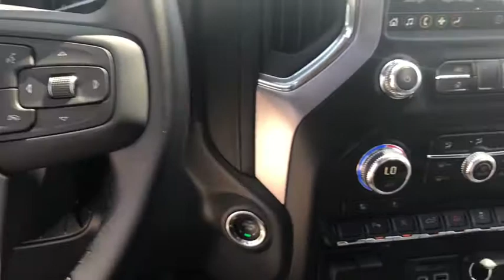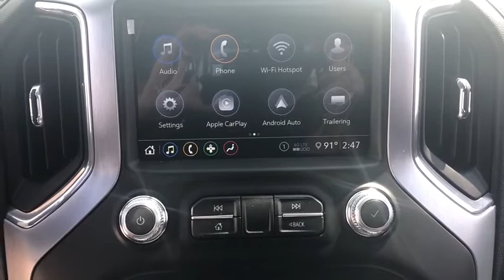2020 GMC Sierra 1500 Quad Cities, Peoria, Burlington, Iowa, Moline, Galesburg, IL 20326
Pacific Blue Metallic New 2020 GMC Sierra 1500 available in Galesburg, Illinois at Yemm Chevrolet Buick. Servicing the Quad Cities, Peoria, Burlington, IA, Moline, Galesburg
 area.
2020 GMC Sierra 1500 SLE - Stock#: 20326 - VIN#: 3GTU9BED0LG348055

2195 N. Henderson St

10-Speed Automatic, 4WD, jet black Cloth.brbrYemm gives you MORE value than other dealerships with the Yemm Advantage Program! -New Vehicles receive 1 Year / 15,000 mile Dent & Ding Coverage, Tire & Wheel Coverage and Key Protection Coverage for FREE! -Pre-owned Vehicles under 97,000 miles receive a 2 Year / 100,000 mile Powertrain Warranty for FREE! Pre-owned Vehicles with 97,000 to 150,000 miles receive a 3 month / 3,000 mile Powertrain Warranty for FREE! Conveniently located on Highway 34. The Yemm family has been serving the automotive needs of Central Illinois & Eastern Iowa for almost 60 years. We've worked hard to cultivate a welcoming family-owned atmosphere, and we feel proud to offer assistance to Galesburg and surrounding communities. When working with our knowledgeable and outgoing team, you discover a friendly and positive experience! Some may not qualify for all incentives. See dealer for details. Dealership not responsible for pricing errors.
Preferred Equipment Group 3SA,3.42 Rear Axle Ratio,3.23 Rear Axle Ratio,Heavy-Duty Rear Locking Differential,Wheels: 17 x 8 Bright Silver Painted Aluminum,Wheels: 18 x 8.5 6-Spoke Machined Aluminum,Front 40/20/40 Split-Bench Seat,Front 40/20/40 Split-Bench Seat (AZ3),Cloth Seat Trim,10-Way Power Driver Seat Adjuster w/Lumbar,Cloth Rear Seat w/Storage Package,Heavy Duty Suspension,Radio: GMC Infotainment Audio System,Radio: Premium GMC Infotainment Sys w/Multi-Touch,SLE Convenience Package,SLE Value Package,Preferred Package,Driver Alert Package I,Single-Zone Manual/Semi-Automatic Air Conditioning,Electric Rear-Window Defogger,Color-Keyed Carpeting Floor Covering,120-Volt Instrument Panel Power Outlet,Deep-Tinted Glass,Front License Plate Kit,LED Cargo Area Lighting,EZ Lift Power Lock & Release Tailgate,X31 Off-Road Package,Trailering Package,220 Amp Alternator,High-Capacity Air Filter,Integrated Trailer Brake Controller,Skid Plates,OnStar & GMC Connected Services Capable,4-Way Manual Driver Seat Adjuster,Power Sliding Rear Window w/Rear Defogger,4-Way Manual Passenger Seat Adjuster,GMC Connected Access Capable,Power Front Windows w/Passenger Express Down,Power Rear Windows w/Express Down,Remote Keyless Entry,Keyless Open & Start,Power Door Locks,Power Front Windows w/Driver Express Up/Down,Rear Wheelhouse Liners,Front Rubberized-Vinyl Floor Mats,Rear Rubberized-Vinyl Floor Mats,Remote Vehicle Starter System,Dual-Zone Automatic Climate Control,Hitch Guidance,Chrome Grille,Hill Descent Control,Heated Driver & Front Outboard Passenger Seating,External Engine Oil Cooling,120-Volt Bed Mounted Power Outlet,Heated Steering Wheel,Auxiliary External Transmission Oil Cooler,12-Volt Rear Auxiliary Power Outlet,170 Amp Alternator,2 USB Ports,Electrical Lock Control Steering Column,Dual Exhaust w/Premium Tips,Manual Tilt Wheel Steering Column,Manual Tilt-Wheel & Telescoping Steering Column,Single Speed Transfer Case,2-Speed Transfer Case,Perimeter Lighting,SiriusXM w/360L,HD Radio,Ultrasonic Front & Rear Park Assist,Rear Cross Traffic Alert,HomeLink garage door remote,Steering Wheel Audio Controls,Lane Change Alert w/Side Blind Zone Alert,6-Speaker Audio System Feature,Rear Dual USB Charging-Only Ports,Theft Deterrent System (Unauthorized Entry),HD Rear Vision Camera,Front Frame-Mounted Black Recovery Hooks,4G LTE Wi-Fi Hotspot Capable,4-Wheel Disc Brakes,6 Speakers,Air Conditioning,Electronic Stability Control,Tachometer,Voltmeter,ABS brakes,AM/FM radio,Brake assist,Bumpers: chrome,Delay-off headlights,Driver door bin,Driver vanity mirror,Dual front impact airbags,Dual front side impact airbags,Front anti-roll bar,Front reading lights,Front wheel independent suspension,Fully automatic headlights,Heated door mirrors,Illuminated entry,Low tire pressure warning,Occupant sensing airbag,Outside temperature display,Overhead airbag,Overhead console,Panic alarm,Passenger door bin,Passenger vanity mirror,Power door mirrors,Power steering,Power windows,Radio data system,Rear reading lights,Rear step bumper,Remote keyless entry,Speed control,Speed-sensing steering,Split folding rear seat,Steering wheel mounted audio controls,Tilt steering wheel,Traction control,Trip computer,Variably intermittent wipers,Compass,Front Center Armrest w/Storage,Rear cargo: tailgate,Exterior Parking Camera Rear,Premium audio system: GMC Infotainment System,A